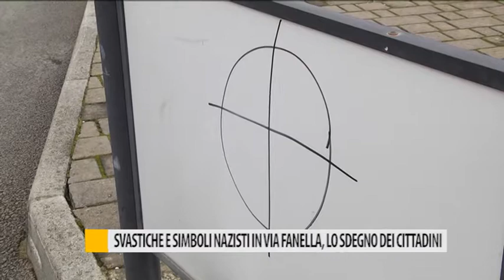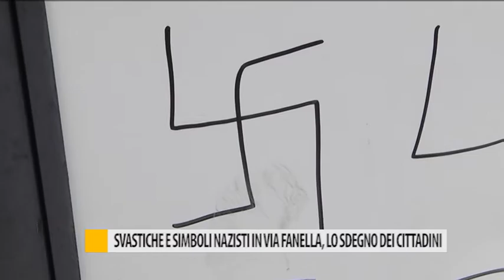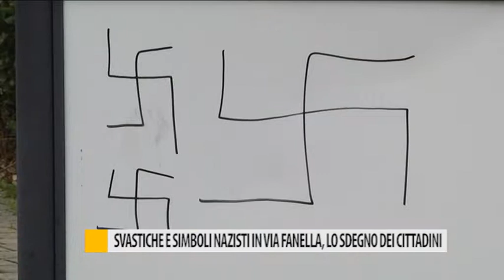Svastiche e simboli nazisti in via Fanella, lo sdegno dei cittadini